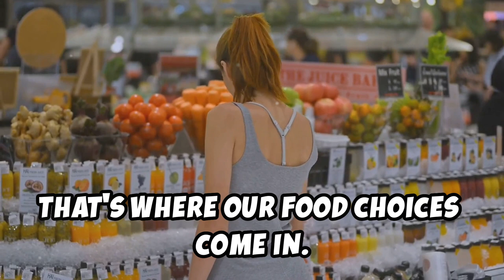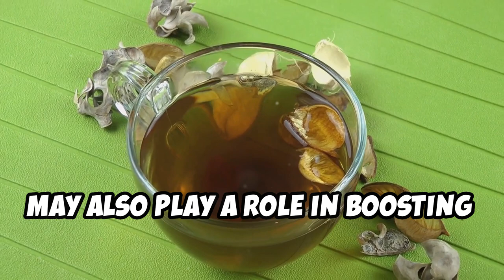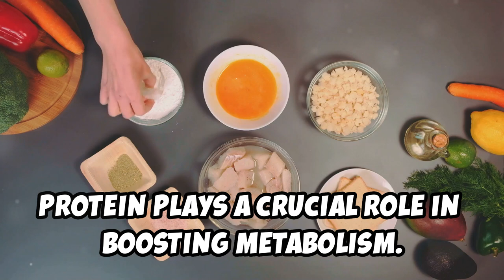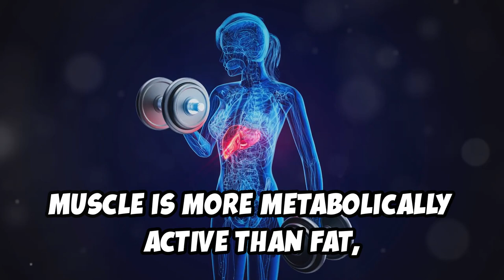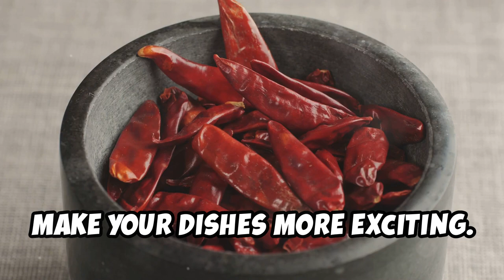How to Choose Healthy Meals for a Faster Metabolism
Ready to rev up your metabolism and boost your energy levels? In today’s video, “How to Choose Healthy Meals for a Faster Metabolism,” we’ll guide you through the essential foods and meal choices that can help you achieve your health goals!

Discover the science behind metabolism and learn which nutrients can enhance your body’s calorie-burning capabilities. We’ll share practical tips on how to build balanced meals that support a faster metabolism, including:
1) The best foods to include for optimal metabolic function
2) How portion sizes and meal timing can affect your metabolism
3) Delicious meal prep ideas that are easy to incorporate into your daily routine
4) Tips for staying motivated and making healthy choices enjoyable.

Join us as we empower you with the knowledge to make informed choices that not only taste great but also support your body's natural processes.

Let’s embark on this journey towards a healthier, more vibrant you!

We’d love to hear from you! What’s your favorite healthy meal for boosting metabolism? Share in the comments below!